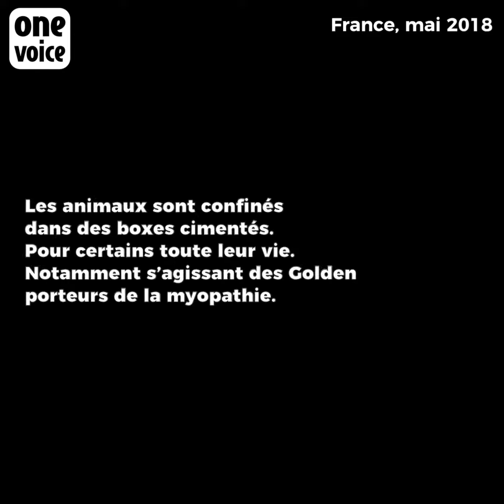Retour sur le constat d'huissier à Mézilles : entre confinement et reproduction intensive des chiens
Le PV de l'huissier a confirmé une absence de parc d'ébats, les Beagles et Golden Retrievers sont confinés toute leur vie... Quant aux femelles, elles sont parquées avec les petits dans une zone de maternité, et ont un rythme de reproduction intensif.